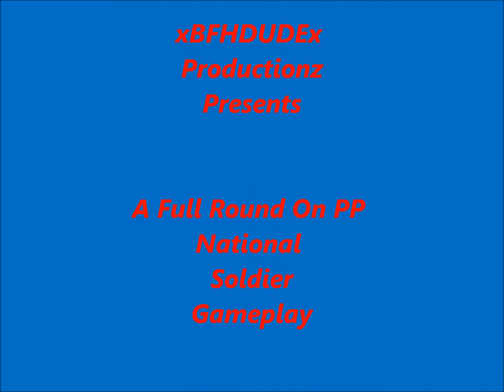BFH | National Soldier Gameplay